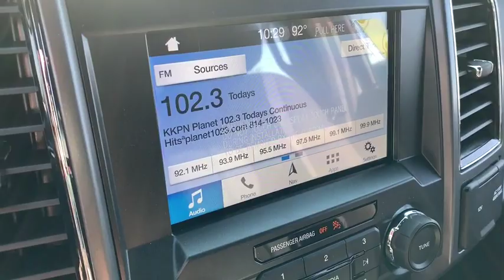2019 Ford F-150 Alice, Kingsville, Beeville, Corpus Christi, Robstown, TX 27582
Abyss Gray Metallic New 2019 Ford F-150 available in Alice, Texas at Bowden FOrd. Servicing the Kingsville, Beeville, Corpus Christi, Robstown, TX area.

Bowden Ford
2265 East Main

ENGINE: 3.5L V6 ECOBOOST -inc: auto start-stop technology 3.31 Axle Ratio GVWR: 7 000 lbs Payload Package,XLT POWER EQUIPMENT GROUP -inc: LED Box Lighting Power-Sliding Rear Window privacy glass overhead console dome lamp replacement and front and back map lamps Rear Window Defroster 110V/400W Outlet,TIRES: P275/55R20 OWL A/T -inc: 275/65R18 OWL all-terrain spare tire,REVERSE SENSING SYSTEM,VOICE-ACTIVATED TOUCHSCREEN NAVIGATION -inc: pinch-to-zoom capability SiriusXM Traffic and Travel Link Note: SiriusXM Traffic and Travel Link includes a 5-year prepaid subscription SiriusXM Traffic and Travel Link service is not available in Alaska or Hawaii SiriusXM audio and data services each require a subscription sold separately or as a package by Sirius XM Radio Inc If you decide to continue service after your trail the subscription plan you choose will automatically renew thereafter and you will be charged according to your chosen payment method at then-current rates Fees and taxes apply To cancel you must call SiriusXM at 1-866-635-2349 See SiriusXM customer agreement for complete terms All fees and programming subject to change Sirius XM and all related marks and logos are the trademarks of Sirius XM Radio Inc,TRANSMISSION: ELECTRONIC 10-SPEED AUTOMATIC -inc: selectable drive modes: normal/tow-haul/snow-wet/EcoSelect/sport,CLASS IV TRAILER HITCH RECEIVER -inc: towing capability up to TBD on 3.3L V6 PFDI engine (99B) and 2.7L EcoBoost engine (99P) or up to TBD on 3.5L EcoBoost engine (994) 3.5L EcoBoost High Output engine (99G) and 5.0L V8 engine (995) smart trailer tow connector and 4-pin/7-pin wiring harness,ABYSS GRAY METALLIC,WHEELS: 20 6-SPOKE PREMIUM PAINTED ALUMINUM,EXTENDED RANGE 36 GALLON FUEL TANK,INTEGRATED TRAILER BRAKE CONTROLLER,ELECTRONIC LOCKING W/3.55 AXLE RATIO,FRONT LICENSE PLATE BRACKET -inc: Standard in states requiring 2 license plates optional to all others,FX4 OFF-ROAD PACKAGE -inc: Tray Style Floor Liner Hill Descent Control Off-Road Tuned Front Shock Absorbers Skid Plates (Fleet) fuel tank transfer case and front differential 4x4 FX4 Off-Road Bodyside Decal,EQUIPMENT GROUP 302A LUXURY -inc: 4.2 Productivity Screen in Instrument Cluster Rear Window Defroster SiriusXM Radio 7 speakers and 6-month prepaid subscription Service is not available in Alaska and Hawaii Subscriptions to all SiriusXM services are sold by SiriusXM after trial period If you decide to continue service after your trial the subscription plan you choose will automatically renew thereafter and you will be charged according to your chosen payment method at then-current rates Fees and taxes apply To cancel you must call SiriusXM at 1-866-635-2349 See SiriusXM Customer Agreement for complete terms All fees and programming subject to change Sirius XM and all related marks and logos are trademarks of Sirius XM Radio Inc XLT Chrome Appearance Package 2 chrome front tow hooks Tires: P275/65R18 OWL A/S Chrome Step Bars 2-Bar Style Grille w/Chrome 2 Minor Bars silver painted surround and black background mesh Chrome Door & Tailgate Handles,XLT SPORT APPEARANCE PACKAGE -inc: body-color wheellip moldings and unique interior finish Tires: P275/65R18 OWL A/S Box Side Decals 2-Bar Style Grille w/2 Minor Bars Painted Dark black surround and background mesh Wheels: 18 6-Spoke Machined-Aluminum magnetic painted pockets Accent-Color Step Bars Body-Color Door & Tailgate Handles body-color bezel on side doors and black on tailgate Body-Color Front & Rear Bumpers body-color front fascia Single-Tip Chrome Exhaust,Four Wheel Drive,Power Steering,ABS,4-Wheel Disc Brakes,Brake Assist,Aluminum Wheels,Tires - Front All-Terrain,Tires - Rear All-Terrain,Conventional Spare Tire,Tow Hooks,Power Mirror(s),Intermittent Wipers,Variable Speed Intermittent Wipers,Privacy Glass,Power Door Locks,Daytime Running Lights,Automatic Headlights,Fog Lamps,AM/FM Stereo,MP3 Player,Auxiliary Audio Input,Cloth Seats,Split Bench Seat,Driver Adjustable Lumbar,Passenger Adjustable Lumbar,Pass-Through Rear Seat,Rear Bench Seat,Adjustable Steering Wheel,Power Windows,WiFi Hotspot,Keyless Entry,Cruise Control,A/C,Driver Vanity Mirror,Passenger Vanity Mirror,Floor Mats,Remote Engine Start,Steering Wheel Audio Controls,Bluetooth Connection,Telematics,Smart Device Integration,Engine Immobilizer,Security System,Traction Control,Stability Control,Front Side Air Bag,Tire Pressure Monitor,Drive